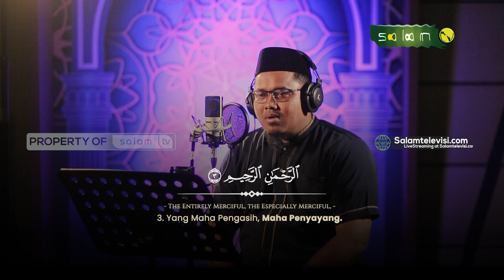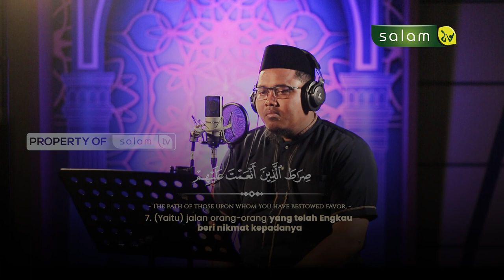𝐁𝐚𝐲𝐚𝐧𝐠𝐤𝐚𝐧 𝐉𝐢𝐤𝐚 𝐀𝐧𝐝𝐚 𝐒𝐡𝐨𝐥𝐚𝐭 𝐃𝐚𝐧 𝐁𝐚𝐜𝐚𝐚𝐧 𝐈𝐦𝐚𝐦𝐧𝐲𝐚 𝐒𝐞𝐩𝐞𝐫𝐭𝐢 𝐢𝐧𝐢 😍😍 Q.S Al Fatihah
10.000/bulan Sangat berarti untuk kelangsungan Operasional Produksi

Jazakumullahu khairan…

Organized by:
🌐 Arrisalah Media Network
📡 Salam TV
🖥 Islamicmedia.id
📻 Radio Arrisalah